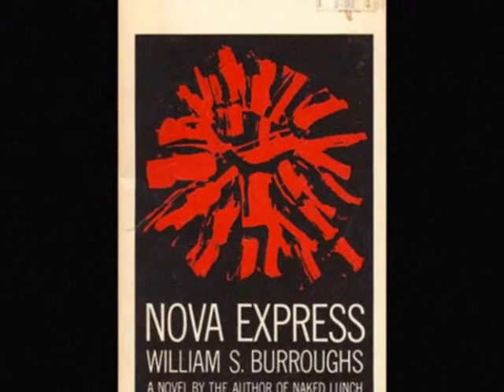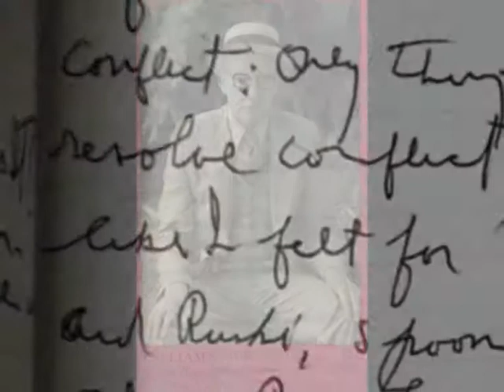'Through Holes in Thin Air'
A photomovie of the life and works of William S. Burrough, to a soundtrack of the great man himself reading from 'Nova Express'